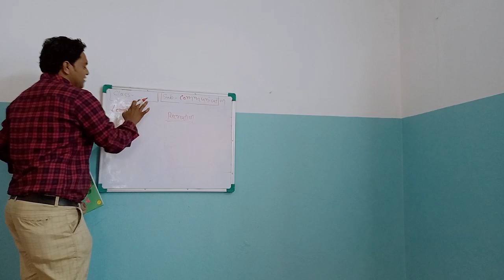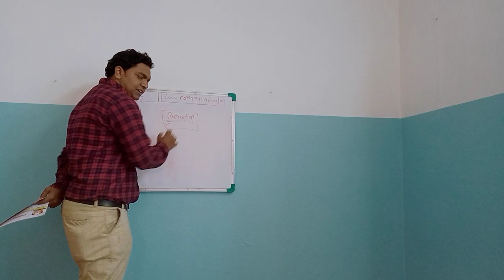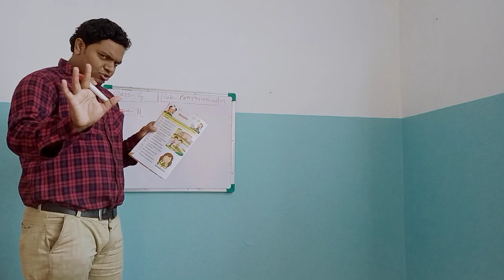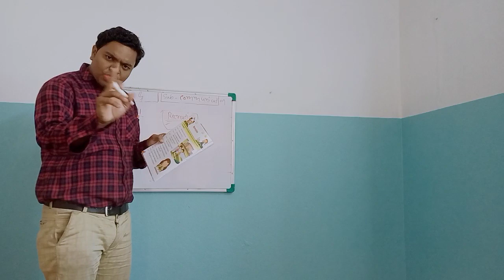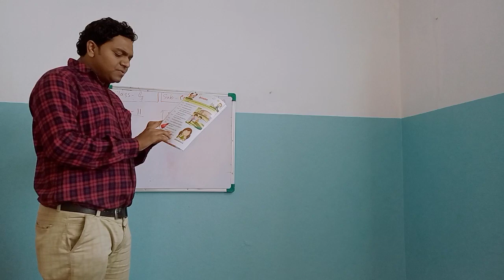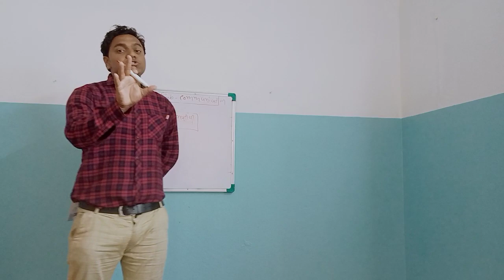Class IV Communication by Subhas Bose 08.01.2022